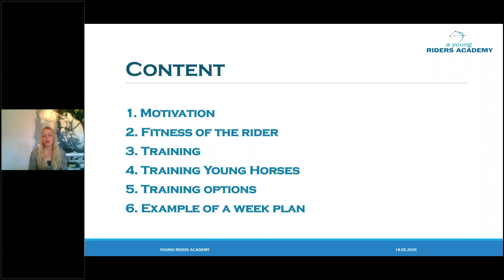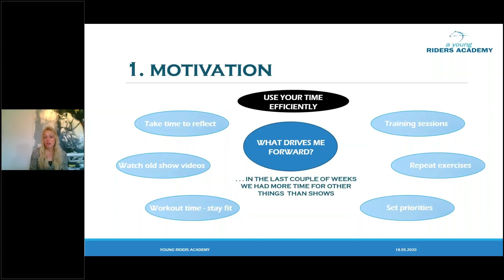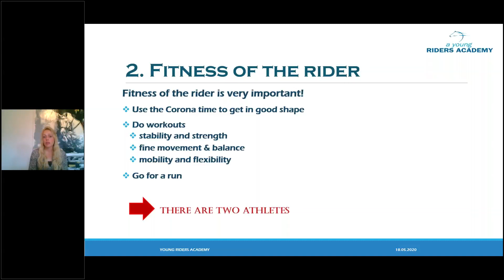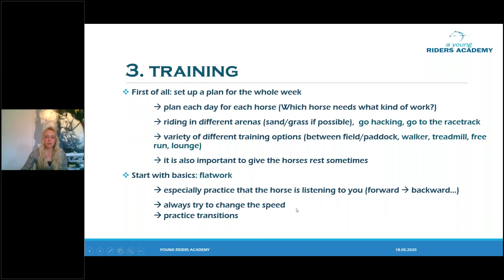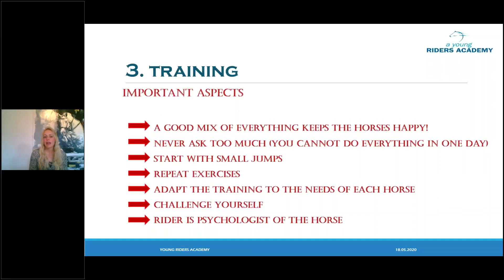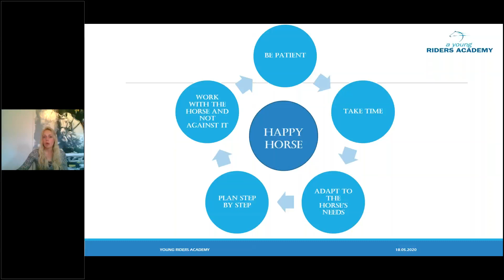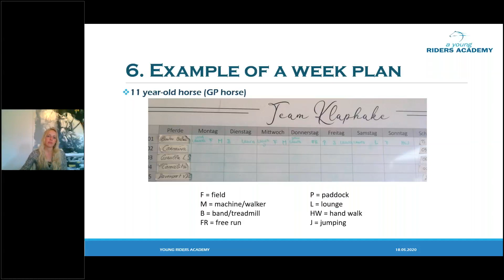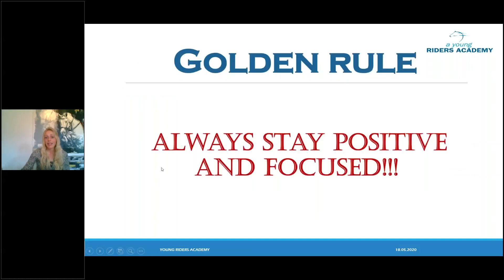YRA Learning Series: my ideal training schedule for the week. By Laura Klaphake